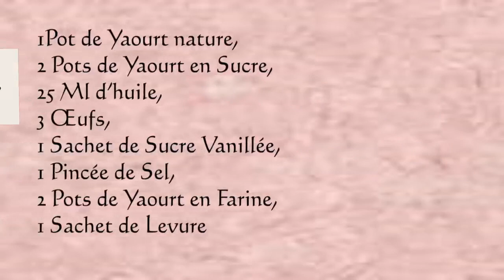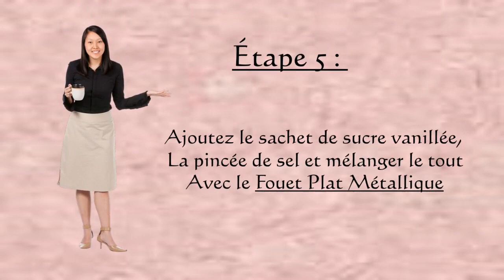5. Recette du Gâteau au yaourt - Matériels Tupperware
Je vous présente ce fameux gâteau au yaourt moelleux et rapide à faire.